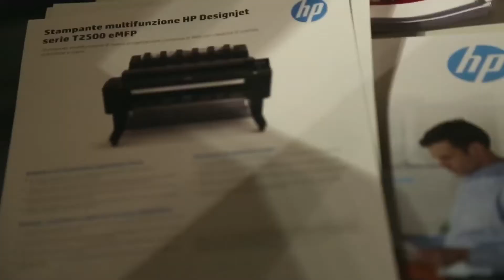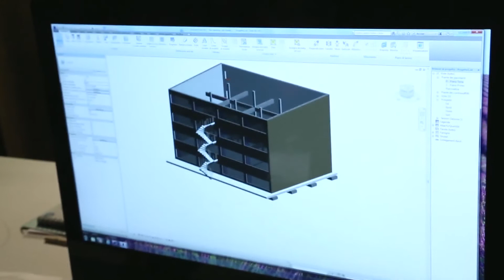Intervista a Aldo Caprioli - CAPRIOLI SOLUTIONS - La sostenibilità applicata - Roma 3 Luglio 2014